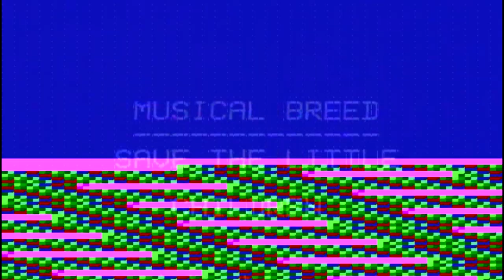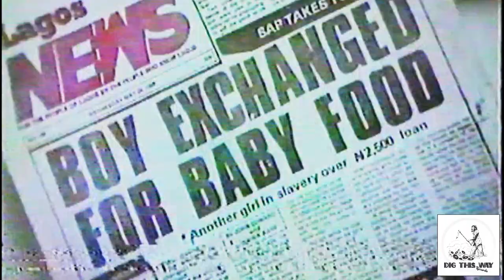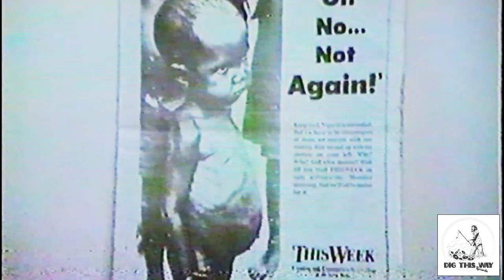Musical Breed - Save The Little Children [Dig This Way Records DTW004]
Dig This Way records is Happy to announce his 4th release!

Musical Breed - Save The Little Children , originally released in Nigeria on a very limited promo press by Tabansi Records , recorded at Decca Afrodisia Studios, will soon be available on a limited 500 copies edition with restored sound , cleaned cover and a nice insert with original pictures and interview to the singer of the group , Sharon Essco Wilson.
Together with the original pictures , mr. Sharon Essco Wilson gave us an old VHS and after a deep restoration work we could extract the videoclips of "Save The Little children" and "Gamble Woman"
We decided to keep the video and audio as it came out of the VHS , obviously on the LP it will be in standard quality!

Thanks to our friend Tullio for the Video assistance , to Eligez for the graphics , to Davide Bassi at Press Rewind Studio , to Legno for the cover print and support to the pressing , Giovanni & Barbara for the support in the restoration of the VHS & obviously to Sharon Essco Wilson for the support , the good energy and the great interview!!